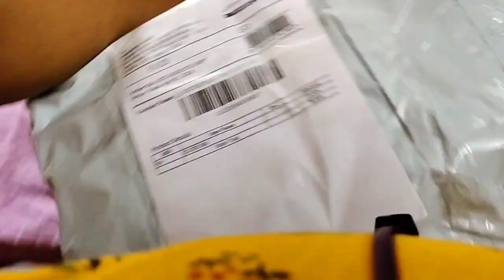১লা বৈশাখ উপলক্ষে‌ এতো শাড়ি কে কেনে...?